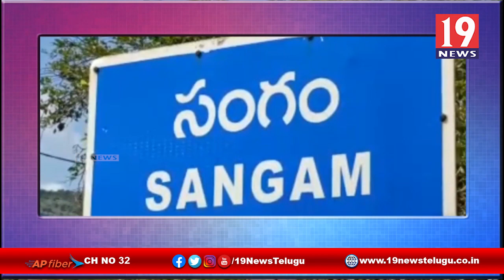వర్షాలతో నష్టపోయిన రైతు పంటలను పరిశీలించిన కేంద్ర బృందం -నెల్లూరు జిల్లా